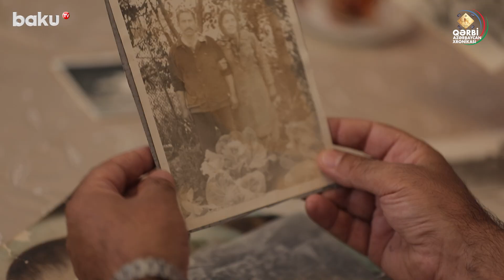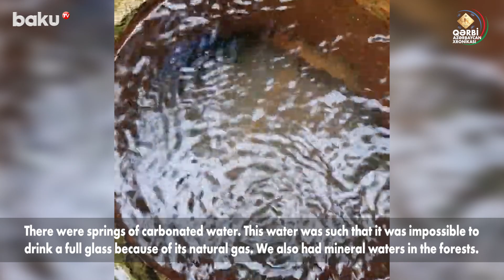"Yoldaşımı və 3 uşağımı erməni əşyası ilə dəyişiblər" | QƏRBİ AZƏRBAYCAN XRONİKASI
“Qərbi Azərbaycan Xronikası” layihəsi çərçivəsində “Həyat Hekayəsi” verilişinin növbəti buraxılışı efirə gedib.
“Rus əsgərləri 15 ailəni tanka doldurub kənddən çıxardılar” adlı veriliş Pəmbək mahalının Böyük Qarakilsə rayonunun (keçmiş Kirovakan, indiki Vanadzor) Lermantov (Antaraşen) kənd sakini Novruz Rüstəmovun həyat hekayəsinə həsr olunub.
O, uşaqlıq illərinin çox yaxşı keçdiyini, doğma kəndinə bağlı olduğunu deyib: “Böyük çaylarımız, meşələrimiz, yaylaqlarımız var idi. Orada gördüyümü heç yerdə görməmişəm. Məktəbi rus, erməni dilində oxumuşuq. Bizdə Azərbaycan dili olmayıb. Atamız, anamız Azərbaycan dilində danışıb, biz də onlardan götürüb öz dilimizdə danışmışıq. Rus, erməni və malakanların içərisində yaşasaq da, çalışmışıq öz dilimizi unutmayaq”.
Onun sözlərinə görə, 27 yaşında qaçqın düşüb: “Mən 1988-ci ildə Ermənistandan Stavrapol şəhərinə getdim. Orada eşitdim ki, ermənilər bizimkiləri deportasiya ediblər, bizim millətin hamısını oradan vəhşicəsinə çıxarıblar. Bizim camaat Qazax rayonuna gəlib. Mənim ailəmi – yoldaşımı və 3 uşağımı erməni əşyasına dəyişiblər. Erməninin bir maşın əşyasını buradan o tərəfə buraxdılar, mənim ailəmi də Qazağa buraxdılar. Bizim əşyamızın hamısı orada qaldı. Bizim heç nəyimiz oradan çıxarılmadı.
Azərbaycanlılar çıxanda onları daşa basmışdılar, çoxunun əşyalarını yandırmışdılar. Ona görə də kənddə rus zabitləri 15 evin adamını məcbur tanka doldurub Qazaxla sərhədə gətirmişdilər. Qazaxda kimini adamla, kimini də erməninin ev əşyaları ilə dəyişmişdilər”.